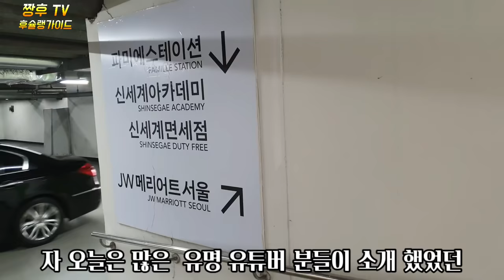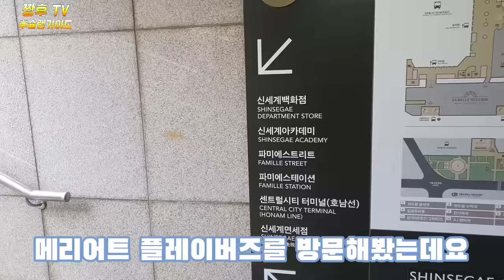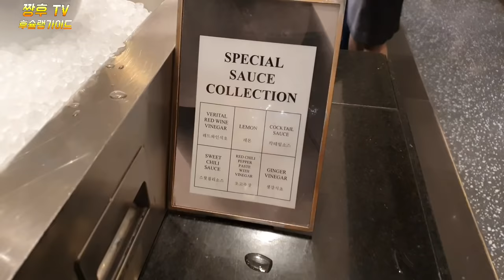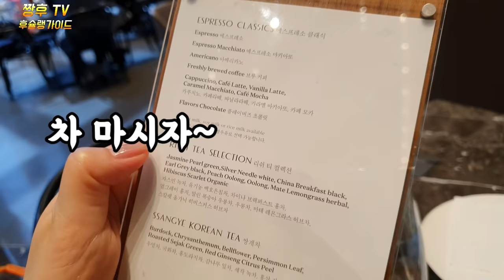서울에서 가장 비싼 호텔 뷔페 정말 와보고 싶었습니다.I really wanted to visit the most expensive hotel buffet in Seoul.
서울에서 가장 비싸다는 호텔 뷔페 ..기념일이라 한번 다녀와보고 어떤 음식들이 있는지 간단 리뷰 해봤습니다.
저희는 정가 130000원이지만  네이버 예약 10%할인을 받았구요
다른 할인 방식은 메리어트 멤버쉽으로도 할인을 받을수 있더라구요 .
요즘 여러모로 힘든시기에 모두들 힘내시길 바랍니다.
건강 유의 하시고 영상 즐겁게 봐주셨다면 좋아요 구독 (너무 식상) 부탁드립니다.🙂👍

뷔페 가격

조식 성인 59.000원 / 어린이 30.000원

평일 런치 성인 105.000원 / 어린이 50.000원
주말 런치 성인 130.000 / 어 린이 65,000원

주중 디너 성인 120.000원 / 어린이 60.000원
주말 디너 성인 130.000원 / 어린이 65.000원
(어린이 37개월 - 12세까지)

서울 서초구 신반포로 176 JW 메리어트 서울 2층

반포동 19-3

The most expensive hotel buffet in Seoul.As it's an anniversary day, I went there and briefly reviewed the food.
Other discounts are available with Marriott membership.
I hope you all cheer up because you're having a hard time in many ways these days
Please take care of your health and I hope you enjoyed the video.

首尔最贵的酒店自助餐因为是纪念日,所以去过一趟后,做了一些简单的评论,看看有什么食物。
我们收到了naver预约的10%折扣。
其他打折方式也可以作为Mary Airt成员风格打折。
近来多方面的困难,希望大家都加把劲。

ソウルで一番高いというホテルのバイキング。。。記念日なので一度行ってみてどんな食べ物があるのか簡単レビューしてみました。
私たちはNAVER予約10%割引を受けました。
他の割引方式は、マリオットメンバーシップでも割引してもらえるんですよ。
最近、いろいろ大変な時期に みなさん頑張ってくださいね。
健康に留意して映像を楽しんでくだされば良いです 購読(飽きるほど)お願いします。🙂👍

Hotel bertanya-tanya yang paling mahal di Seoul.Ini adalah ulang tahun yang lalu, saya pergi sekali dan melakukan review yang sederhana.
Kami mendapat 10% pesanan dari Naver
Dan dalam banyak hal, saya harap kalian semua bisa semangat.
Harap tetap sehat dan menikmati video kalian Pelanggan (pembaca) Silahkan.🙂👍

Khách sạn buffet đắt nhất ở Seoul.Vì hôm nay là ngày kỷ niệm nên mình đã đi thử một lần và xem lại đơn giản xem có
Tụi mình đã được giảm giá 10% cho việc đặt trước trên Naver
Các phương pháp giảm giá khác cũng có
 thể được giảm giá thông qua hội viên Marriott.
Tôi hy vọng tất cả mọi người sẽ mạnh mẽ hơn trong thời gian khó khăn này.
Các bạn nhớ giữ gìn sức khỏe và xem video thật vui nhé Xin hãy đặt mua (quá mệt quá.🙂👍